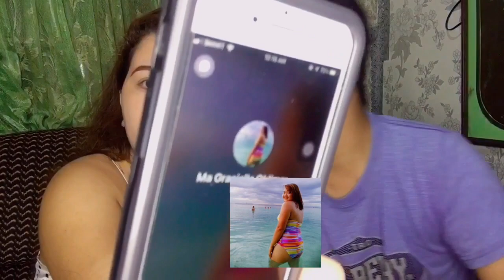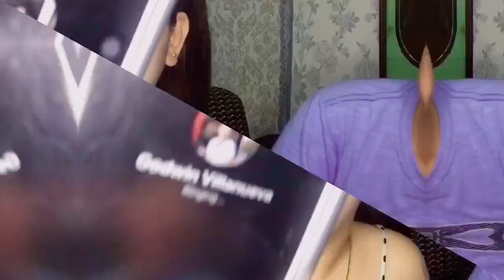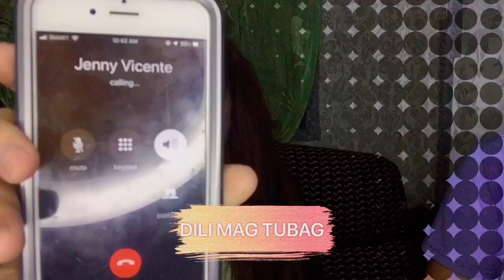Prank Call | Jessybel Vicente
I prank my friends & relative on my video!